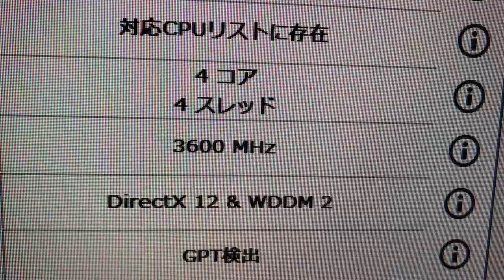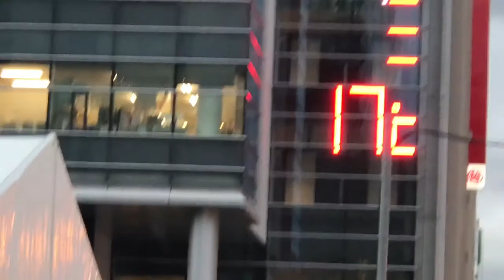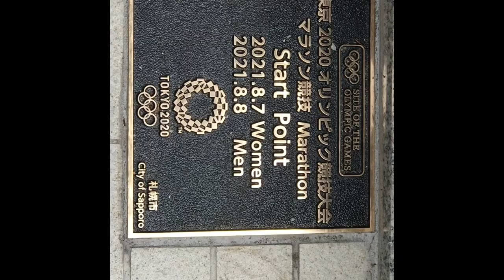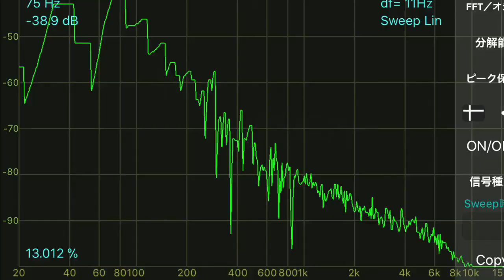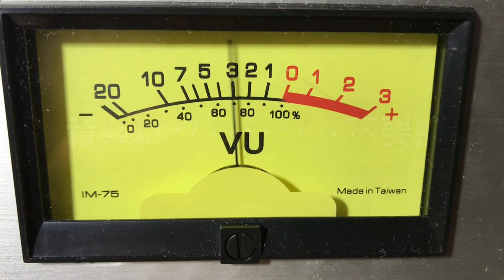My Movie win11挑戦自作ハイスペックパソコン 理解動 残っても飛んでこない「から」で戻るキハは満載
やればできるでした。iphon7プラスで撮影　10P4AK、登録宜しく頼みます、